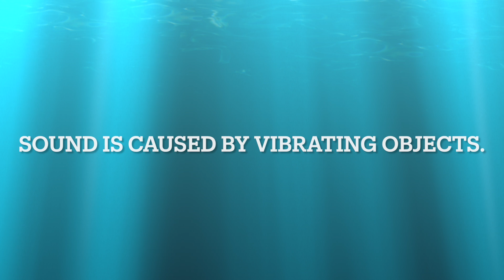Is Sound Made of Waves? Labs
Sound is caused by vibrating objects. In these labs we create and examine several sound-making instruments

00:00 Introduction
00:32 Lab #1- Tuning Forks
01:34 Lab #2-Rubber Bands
02:21 Lab #3- Balloons
02:59 Lab #4- Ruler
03:44 Lab #5- Vocal Chords